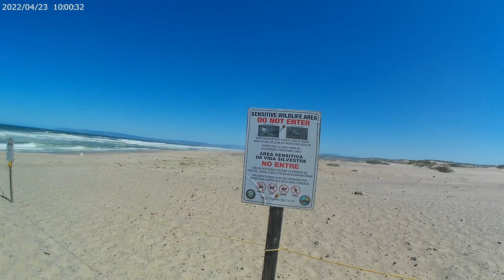Slingshot Soars 2 Guadalupe Dunes 4 Green Tide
Frothy green algae surf and lots of wind.  Fun stuff